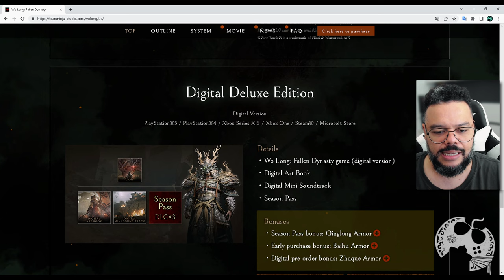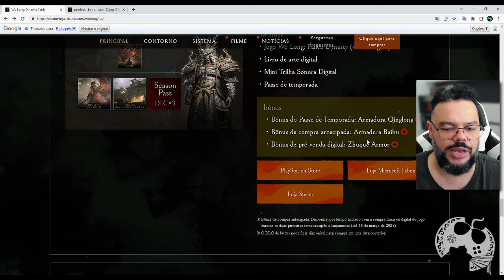COMO PEGAR AS ARMADURAS BÔNUS DE WO LONG FALLEN DYNASTY - SÃO LINDAS!!!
"AS ARMADURAS BÔNUS DE WO LONG FALLEN DYNASTY - SÃO LINDAS!!!"
Neste vídeo eu trago pra vocês as duas armaduras BÔNUS do jogo e como resgata-las de maneira bem simples. São itens de compra antecipada e por isso eu não sei dizer se ainda permanecem como bônus atuais.

- Jogue comigo
- Emotes únicos
- Grupo exclusivo no WPP e muito mais!!!

Caixa Postal: 4455
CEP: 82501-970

AGRADECIMENTOS
Kallil Augusto